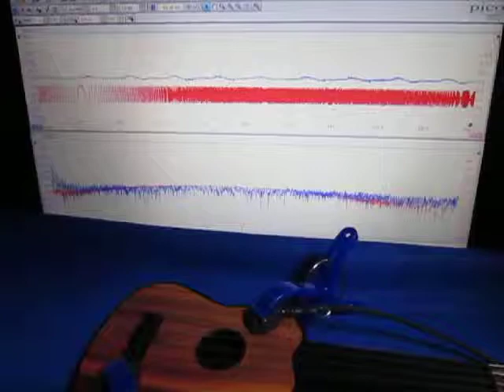音と超音波の組み合わせによる、超音波システム ultrasonic-labo